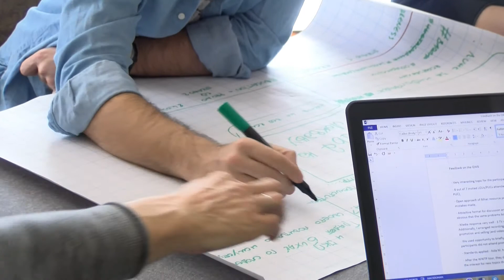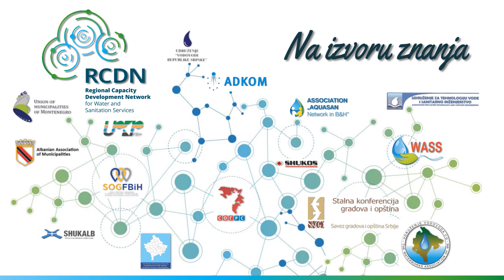RCDN - Prezentacija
1. Emilija Mažar - RCDN menadžer za marketing, Aquasan mreža u BiH
- Analiza pokazuje da su nerazvijena ekonomija i nedovoljno finansiranje najveće prepreke za jačanje kapaciteta općina u oblasti vodosnabdijevanja i tretmana otpadnih voda u regiji.
2. Hari Shutoski - GIZ ORF MMS – menadžer projekta
- Proizvodi, edukacija i podrška u oblasti jačanja kapaciteta su potrebni za pronalaženje resursa, stvaranje regionalne mreže stručnjaka i razmjenu znanja.
3. Aida Jusufhodžić - RCDN menadžer za jačanje kapaciteta, Aquasan mreža u BiH
- RCDN pruža usluge edukacije, obuke i savjetovanje težeći da stvori inovativna, cijenom pristupačna i visoko učinkovita rješenja usklađena s lokalnim potrebama sektora vodosnabdijevanja i tretmana otpadnih voda.
4. Hari Shutoski - GIZ ORF MMS - menadžer projekta
- Saradnja općina i vodovodnih/komunalnih poduzeća koju je omogućila Regionalna mreža za jačanje kapaciteta (RCDN) presudna je za održivi razvoj sektora vodnih usluga u zemljama jugoistočne Evrope.
Riječi koje se pojavljuju na ekranu:
ANALIZA
RJEŠENJA
EDUKACIJA
OBUKA
SAVJETOVANJE
Naslov:
Glavne dobrobiti

5. Jelena Borozan- RCDN Koordinator - UOM – Crna Gora
- RCDN proizvodi su potencijal za jačanje vaših kapaciteta i povećanje kvalitete usluga.
6. Lea Pavlović - RCDN Koordinator - ADKOM - S. Makedonija
- Usluge iz oblasti jačanja kapaciteta pružaju se s istim standardom kvalitete u cijeloj Jugoistočnoj Evropi.
7.Pera Marković - RCDN Koordinator - UTVSI – Srbija
- Nudimo RCDN usluge prilagođene jačanju vaših kapaciteta.
8.Jelena Borozan- RCDN Koordinator - UOM – Crna Gora
- Usluge su usmjerene i na lokalnu samoupravu i na vodovodna/komunalna poduzeća što omogućava poboljšanje njihove saradnje.
9. Lea Pavlović - RCDN Koordinator - ADKOM - S. Makedonija
- Utemeljeno na primjeni i unaprjeđenju trenutnih inicijativa u regiji kako bi se dobile usluge jačanja kvaliteta koje će zbog povećanja efikasnosti biti pristupačnije.
10. Pera Marković - RCDN Koordinator - UTVSI – Srbija
- RCDN – izuzetno isplativi proizvodi i rješenja za jačanje kapaciteta.
11.Branislav Samardžić - RCDN Koordinator - ALVRS - R. Srpska, BiH
- RCDN je pouzdan partner. Usluge razvoja kapaciteta pružaju vaša udruženja.
12.Aida Moranjkić - RCDN Koordinator - Aquasan mreža u BiH
-Regionalna mreža za jačanje kapaciteta nudi proizvode kao što su obuka za infrastrukturne investicijske projekte, ali i jačanje kompetencija općinskih službenika za vodu i komunalne djelatnosti, razmjenu iskustava u prečišćavanju otpadnih voda i još mnogo toga. VIŠE
Završne riječi:
Primjeri usluga u oblasti jačanja kapaciteta
JEDINSTVENE PRILIKE ZA POVEZIVANJE